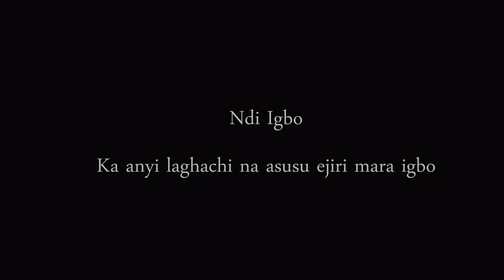Òlolo (mopane caterpillar)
This video is about a native healthy food called mopane caterpillar (ololo).
Its very obvious some of our youths don't know what it is neither have they seen it before. Some people call it Nlolo and it comes by the season; some think is not just food while some don't even know it. Onyi-Igbo revisits the season of Ololo and its value.
"Igbo Amaka"